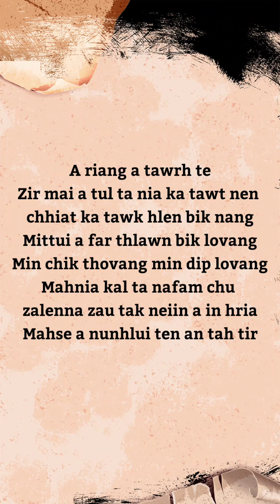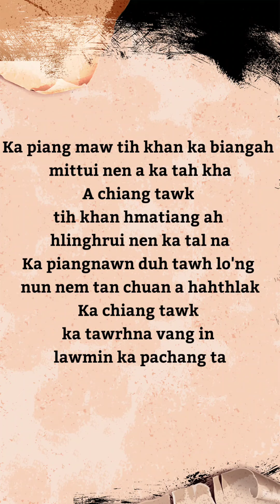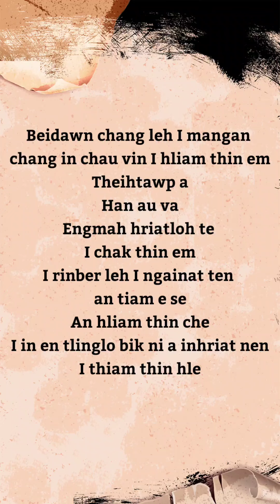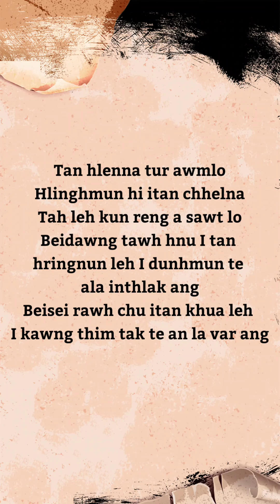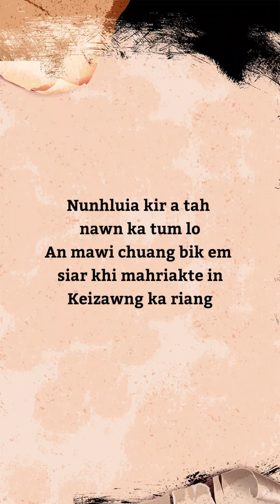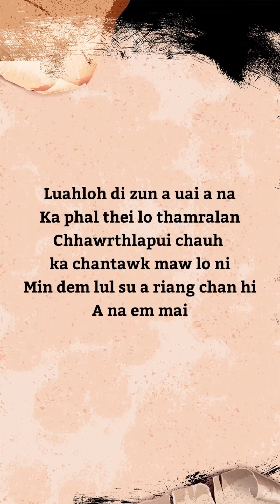Kha Ni Kha | Karaoke - Instrumental | Victor Records